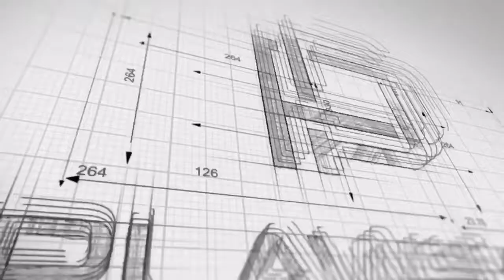Prawdziwe „Wojny Magazynowe”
Wielkie pudło zwrotów konsumenckich z Amazona za 150zł ... a w paczce między innymi dwie latarki LED Lenser, kilka zdalnie sterowanych żarówek/Paneli LED itp. Itd.